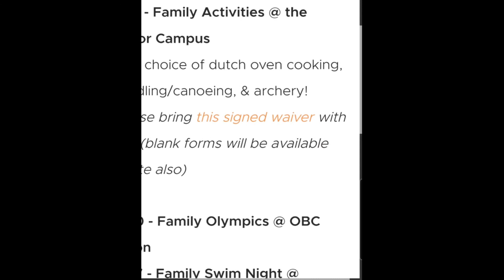OBC Summer Activities: July 13, Family Activities at The Outdoor Campus